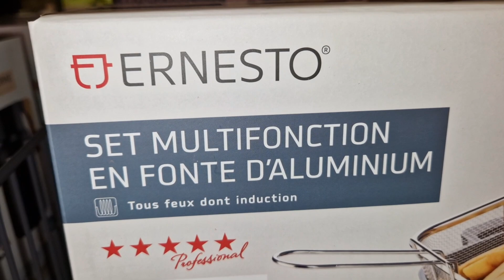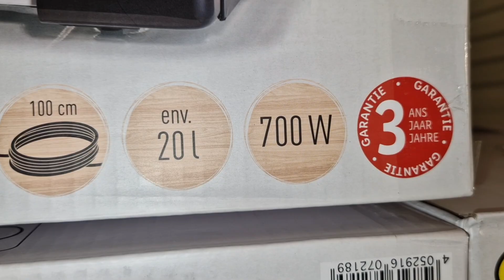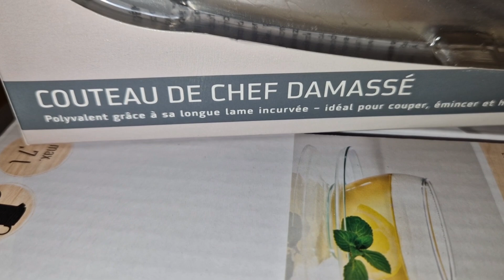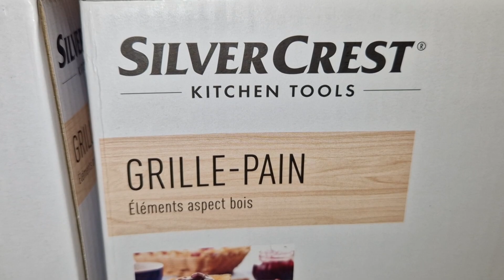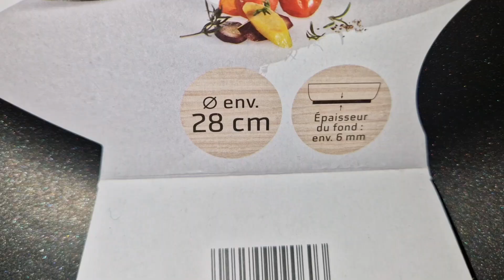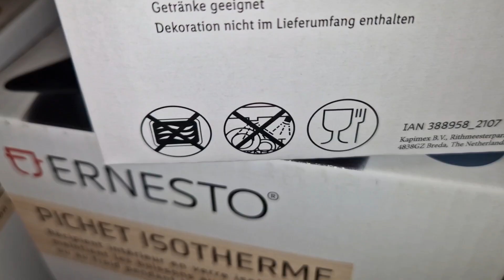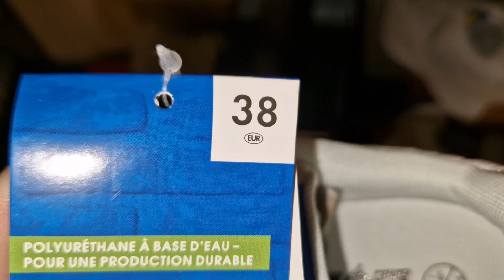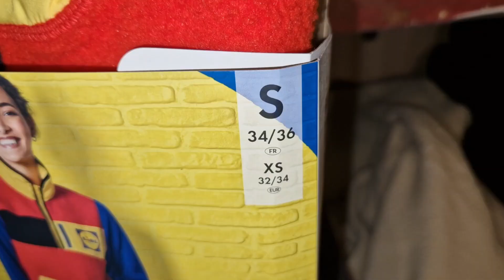ARRIVAGE LIDL 18 DÉCEMBRE 2022